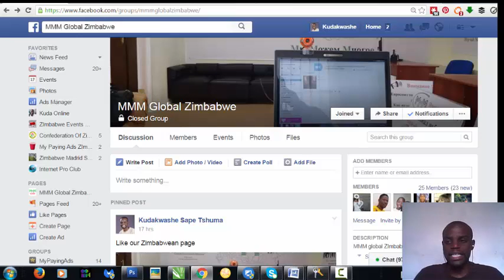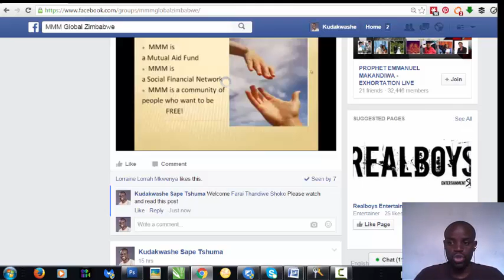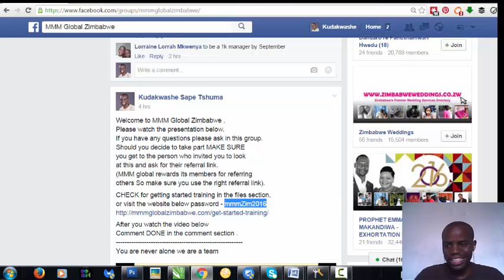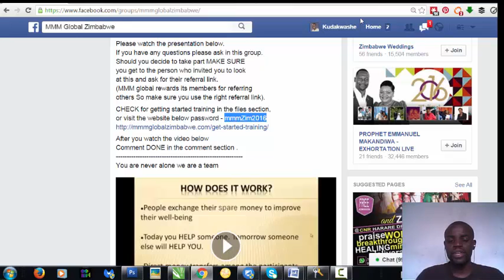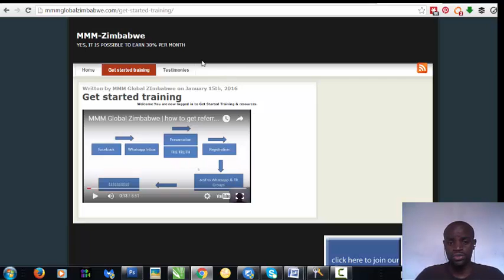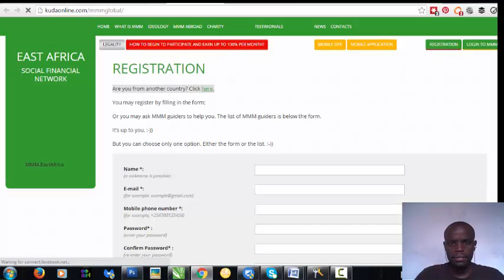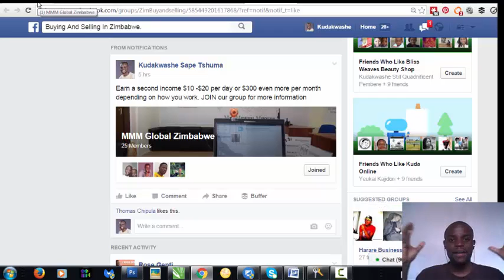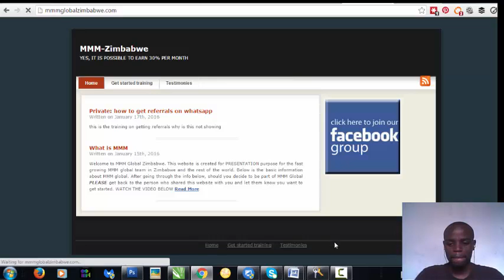MMM global zimbabwe facebook marketing by Kudaonline